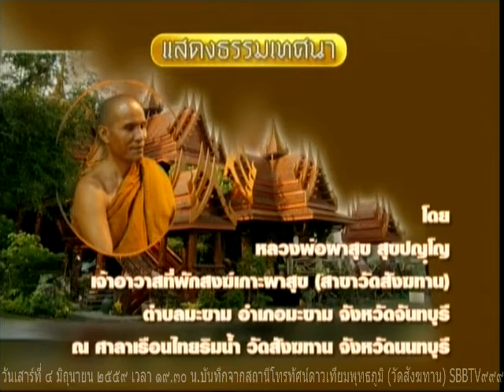วันเสาร์ที่ ๖ มิถุนายน ๒๕๕๙ คืนที่ ๑๓๖๕ หลวงพ่อผาสุข สุขปัญโญ เจ้าอาวาสที่พักสงฆ์เกาะผาสุข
วันเสาร์ที่ ๖ มิถุนายน ๒๕๕๙ คืนที่ ๑๓๖๕ หลวงพ่อผาสุข สุขปัญโญ เจ้าอาวาสที่พักสงฆ์เกาะผาสุข ต มะขาม อ มะขาม จ จันทบุรี 0

Meditation centre

อ้างอิงจาก